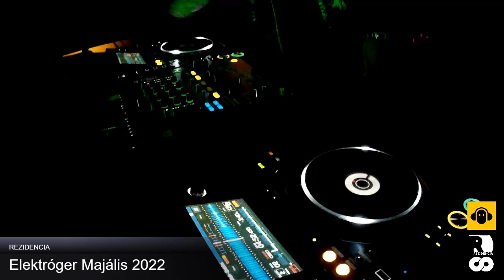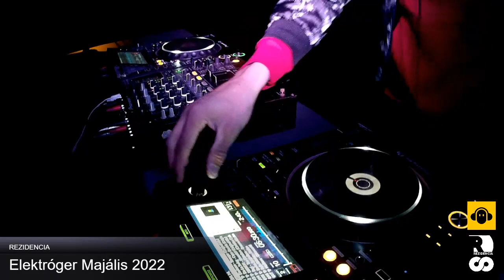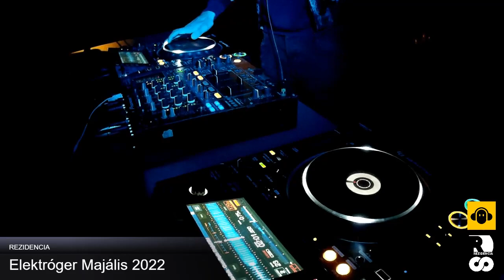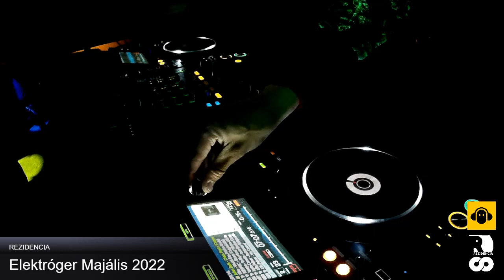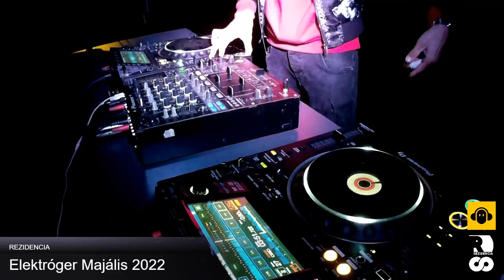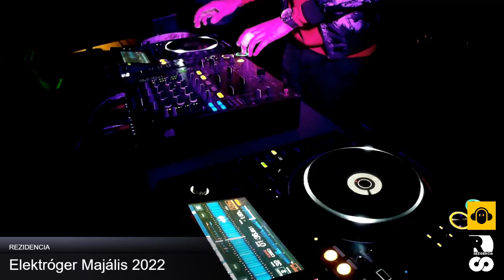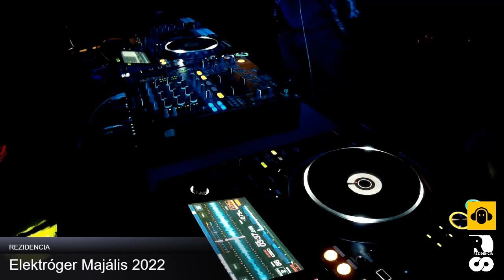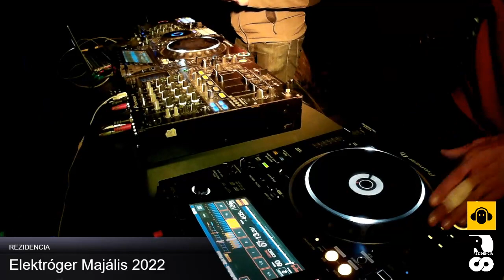5ifth Dimension Live Set @ Elektróger Majális | Miskolc - Lillafüred (2022.04.30.)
Így csapattuk az Elektróger által szervezett Majálison a Miskolc - Lillafüredi Medvetalp Bisztróban! Köszönöm szépen a szervezőknek a meghívást! Nagy menet volt!

Ne felets el feliratkozni a csatornámra és le csekkolni a többöi mixemet, illetve csatlakozz a Facebook Raving Club csoportomhoz!

This is how smashed in the Mezzanine organized by Elektróger at Medvetalp Bistro of Miskolc - Lillafüred! Thank you very much to the organizers for the invitation! It was a great march!

Don't forget to subscire to my channel and check out my othrer mixes!